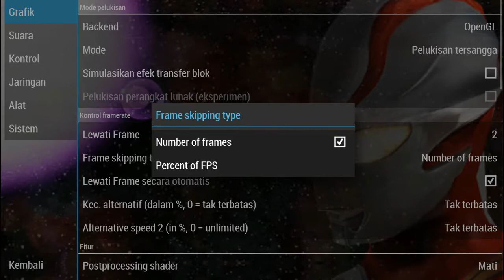Ultraman Ribut VS Ultraman Mebius Burning Brave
Oke Temen Temen Assalamualaikum Nama Ku Azzam
Cita Cita Ku Mau jadi Animator & Youtuber :v

(donasi untuk membantu ku)

Alat Youtube :

Laptop Kentang Ram 2GB

Filmora

PPSSPP

Mineimator...